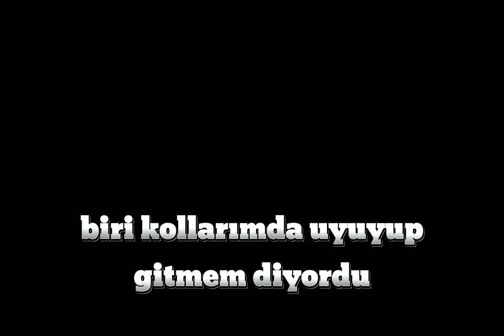7 Ocak 2024